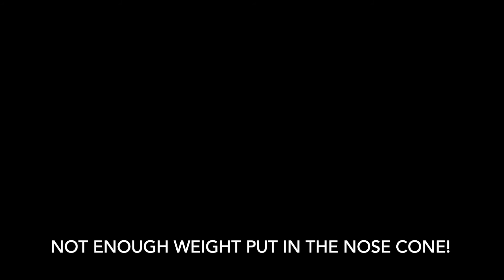Airfix Meteor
The first kit I've built in 21 years.